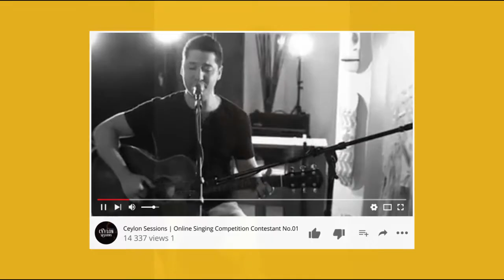Devni Perera | Online Singing Competition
Artist Info: @__Devv___ on Instagram